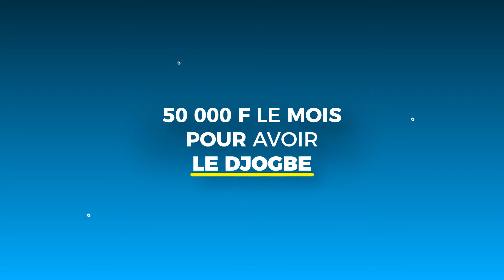LE MONSEIGNEUR R-H À DÉKANMÈ